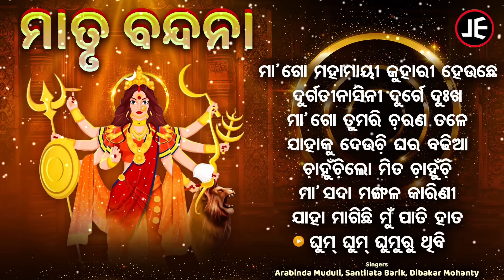Matru Bandana - ମାତୃ ବନ୍ଦନା | Maa Go Mahamayee - ମା' ଗୋ ମହାମାୟୀ | Arabinda Muduli,Santilata Barik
Album : Matru Bandana
Album No : JE - 405
Singer: Arabinda Muduli,Santilata Barik,Dibakar Mohanty
Lyrics : Alekh Biswal
Producer : Sitaram Agrawal & Namita Agrawal
Music Label : JE Cassette Company
Music Released by : Sidharth Music
Song :
1 - Maa Go Mahamayee - 00:00

2 - Durgati Nasini Durge - 04:23

3 - Maa Go Tumari Charana Tale - 09:09

4 - Jahaku Deuchhu De - 14:42

5 - Chanhuchhi Lo Mita Chanhuchhi - 20:22

6 - Maa Sada Mangala Karini Maa - 26:56

7 - Jaha Magichhi Mun - 32:35

8 - Ghumu Ghumu Ghumura - 37:50
♪ Full Song Available on ♪
Gaana :
JioSaavn :
Wynk :